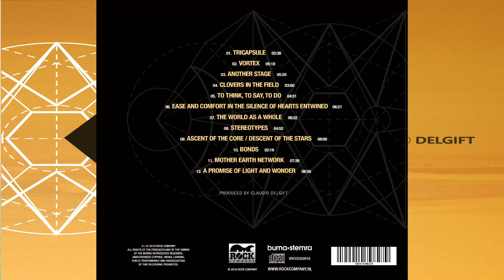Claudio Delgift - The Essential - EPK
Claudio Delgift, also known as “C,” is a singer and guitarist from Buenos Aires, Argentina. So far he has released 7 solo albums, two singles, and an EP, as well as participated in many more musical ventures. His large following on social media is due to his frequent postings of his amazing work. Often live!
Since so far none of his releases had been available on CD, Rock Company contacted Claudio to see if a cooperation would work out. And it did!
So here we proudly present a remastered version of 12 tracks from his 7 albums so far. We think it is a stunning testament of a truly gifted musician.